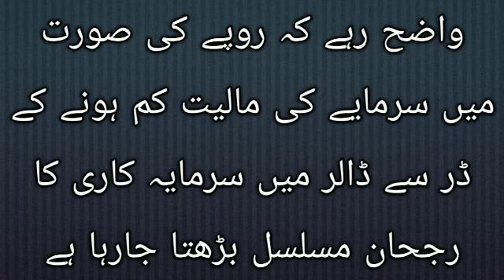Today US Dollar Rate In Pakistan Gold Latest News, Breaking News